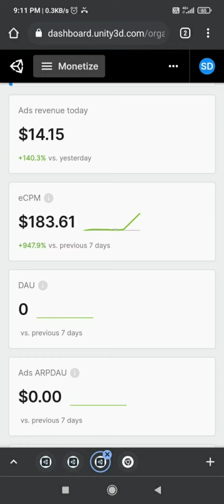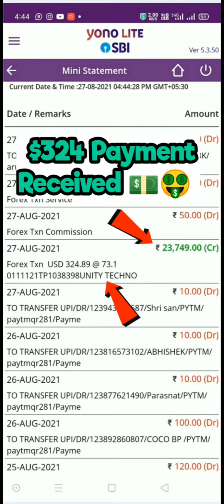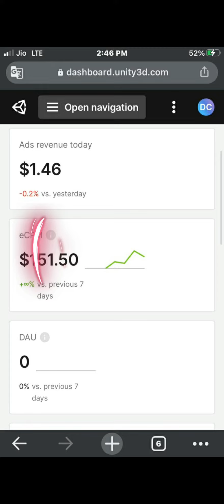Unity Ads Self Earning | Unity earning trick | Unity Ads High cpm App Unity $30 per day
Unity Ads High CPM App
Best App For self earning Unity Ads
Unity Self earning app
Unity Ads Self earning trick
unity ads payment
You can easily earn with Unity Ads By Following This. This Is Really Working Method and Everyone should Follow this and earn through Unity Ads..
Super CPC PRO
How To Use Self Earning App  Self Click Kaise Kare
Best Self Click App